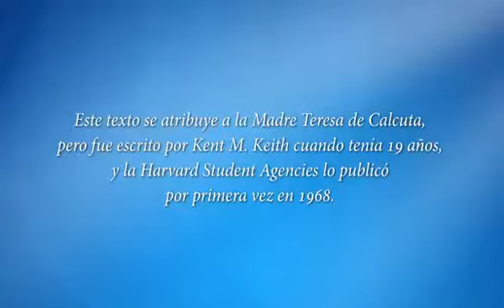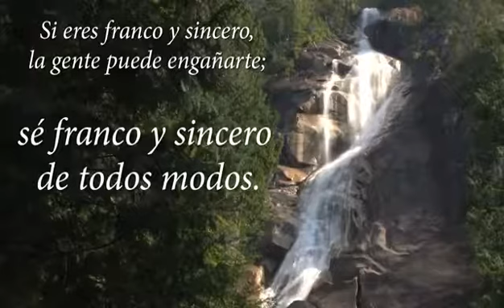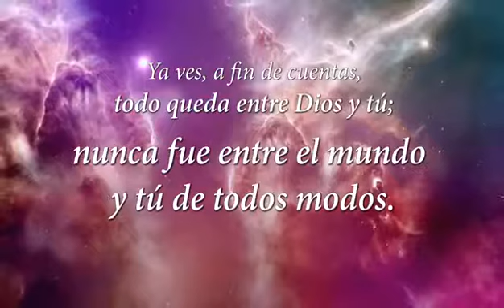Reflexiones.***!!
Video de Raquel Duran Mercado